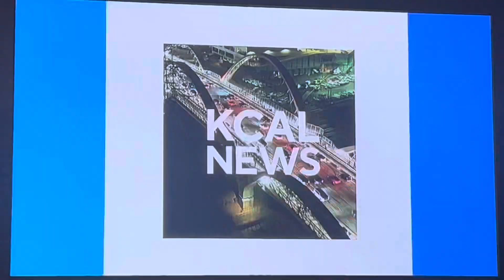KCAL News at 9pm Saturday open January 14, 2023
With Serene Branson
Taken on Saturday, January 14, 2023 on KCAL-TV 9 Los Angeles, California.